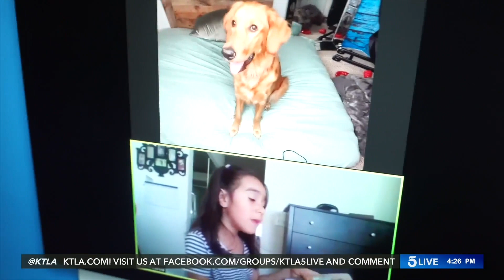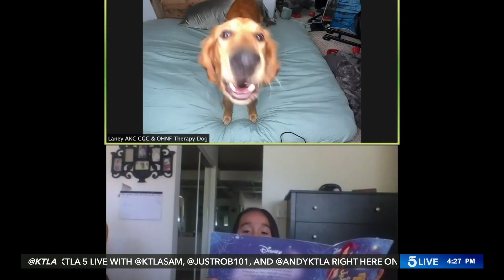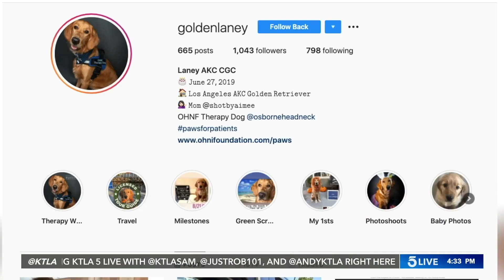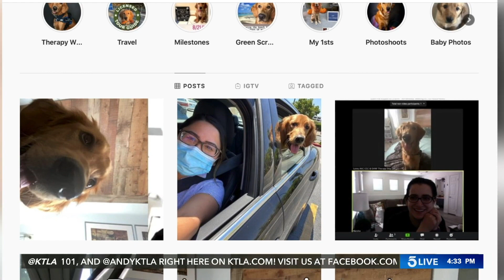Therapy dog provides virtual comfort during these challenging times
Laney the therapy dog is part of the Paws for Patients program that works with the Osborne Head and Neck Foundation.

Paws for Patients was launched in March 2020, and quickly evolved into a way to provide an online outlet for those at home needing a dose of happiness during these challenging times.

5 Live is KTLA’s digital-only newscast and streams on KTLA.com and the KTLA 5 News app weekdays at 4 p.m.

5 Live Team:
Andy Riesmeyer - Senior Producer & Co-Host

This segment aired May 13, 2020.